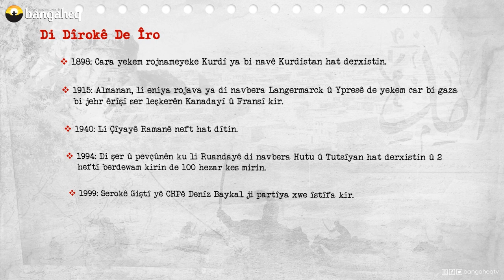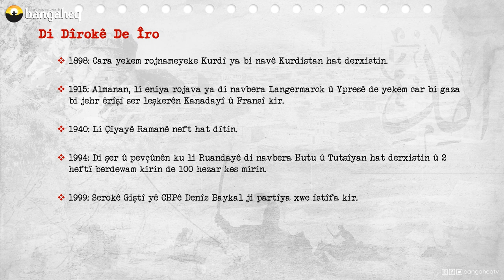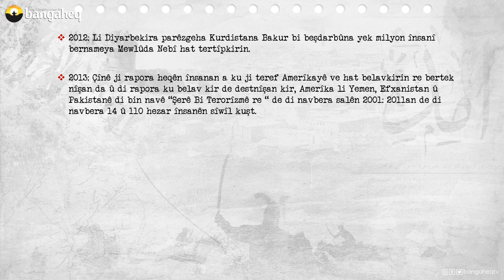Di Dîrokê de Îro - 22.04.2023